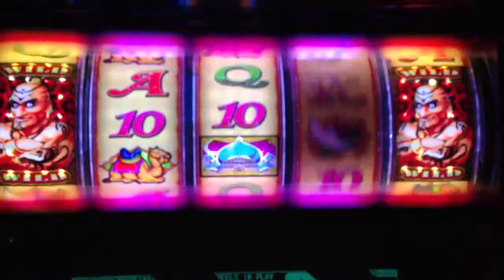Aladdin and the magic lamp wild reels bonus #3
At treasure island 7/20